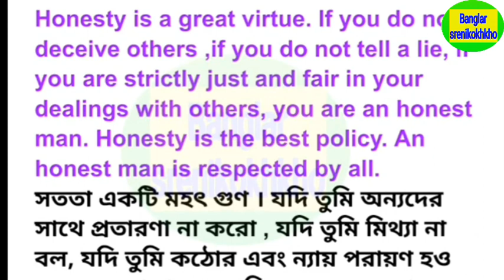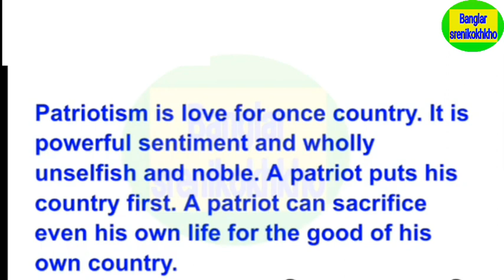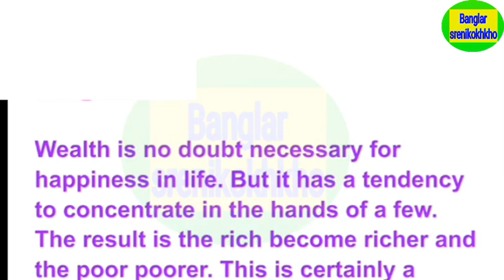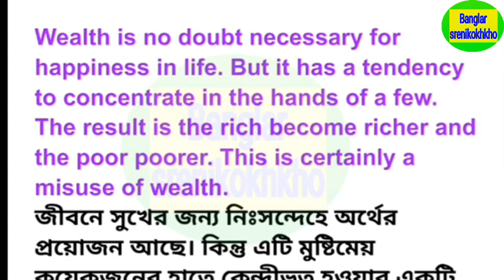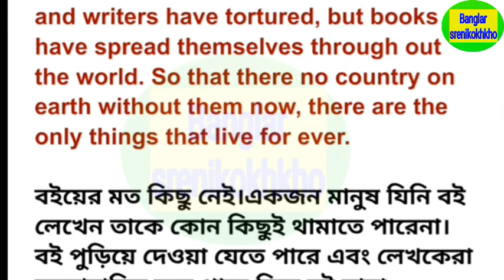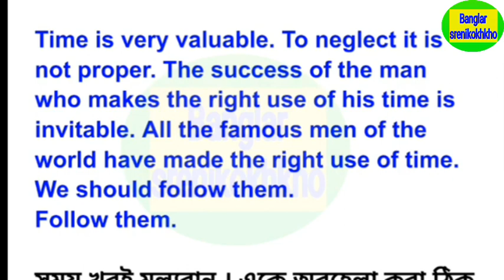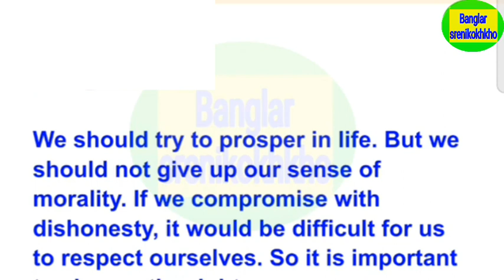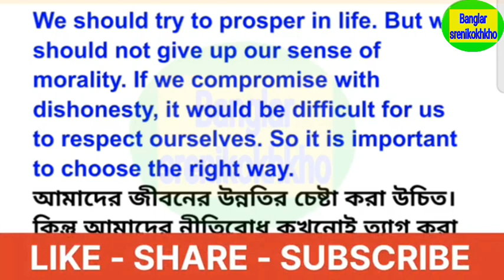Madhyamik Bengali final question paper 2024 || মাধ্যমিক নমুনা বাংলা পরীক্ষার প্রশ্নপত্র 2024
Class 10 Bengali Test exam question paper 2024 || মাধ্যমিক টেস্ট বাংলা পরীক্ষার প্রশ্নপত্র 2024

Class 10 Bengali suggestion 2023 , দশম শ্রেণীর বাংলা সাজেশন 2023 ,

Class 10th bengali Class,
10th bengali Question and Answer,
Class 10th bengali Suggestion,
Class 10th Bengali Question and Answer,
Madhyamik History,
Madhyamik History Important Question and Answer,
Madhyamik Bengali Question and Answer,
Madhyamik Bengali Suggestion,
WB Class 10th History,
WB Class 10th Bengali Question and Answer,
WB Madhyamik History,
WB Madhyamik History Question and Answer,
দশম শ্রেণীর ইতিহাস,
দশম শ্রেণীর ইতিহাস প্রশ্ন ও উত্তর,
দশম শ্রেণীর ইতিহাস সাজেশন,
বিকল্প চিন্তা ও উদ্যোগ : বৈশিষ্ট্য ও পর্যালোচনা,
মাধ্যমিক ইতিহাস পঞ্চম অধ্যায়,
মাধ্যমিক ইতিহাস প্রশ্ন ও উত্তর,
মাধ্যমিক ইতিহাস সাজেশন,
মাধ্যমিক দশম শ্রেণীর ইতিহাস,